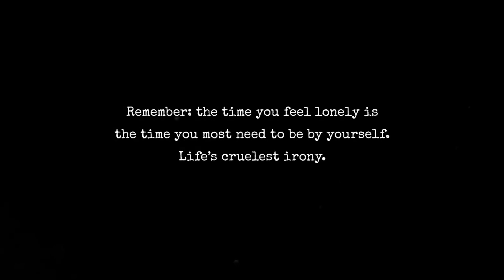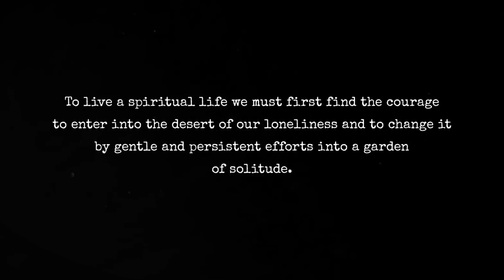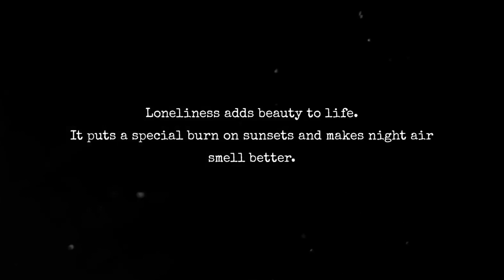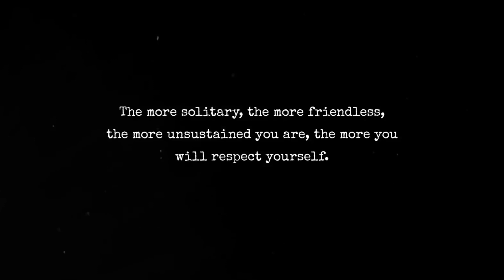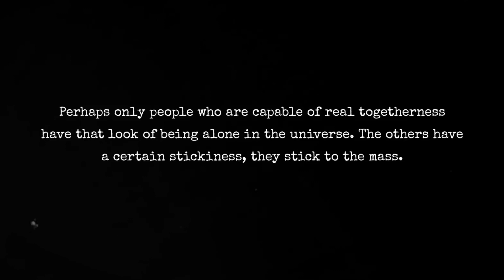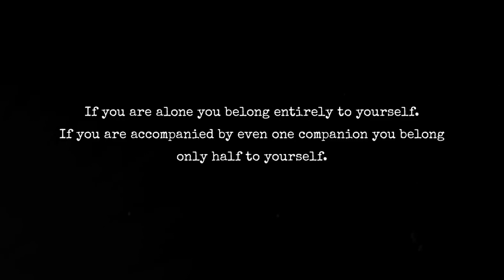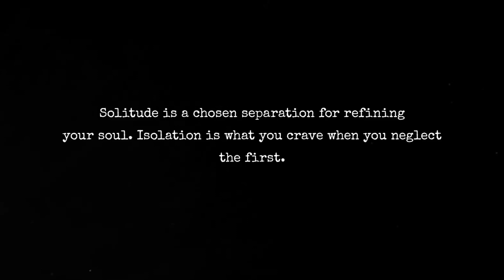30 Quotes that will turn Loneliness into your Advantage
If you are feeling lonely, relax... this is temporary. You have lots of time for self-inquiry. Try to find the answer of why are you in this situation, once you know the root of the problem you can solve that.

You are no longer lonely. Now you are in solitude. Now you can enjoy the time with yourself, you start giving value to yourself, you start loving yourself.

So don't be afraid of loneliness. It will teach you something about yourself, try to figure out it. Try to learn something from that situation and you observe you grow little more in your wisdom.

We hope you enjoyed this Wise Quotes, a lot of work has been put into it.

quotes
stoic quotes
anime quotes
motivational quotes shaala
inspirational quotes
quotes status
quotes motivation
quotes about silence
quotes of albert einstein
quotes shorts
quotes channel
motivational quotes
inspirational
life quotes
love quotes
positive quotes
friendship quotes
quote of the day
Callmesami
Callmesamiquotes
mothers day quotes
family quotes
funny quotes
short quotes
good morning quotes
happiness quotes
sad quotes
depression quotes
encouraging quotes
love quotes for her
relationship quotes
i love you quotes
graduation quotes
Chicky
Chicky cartoon